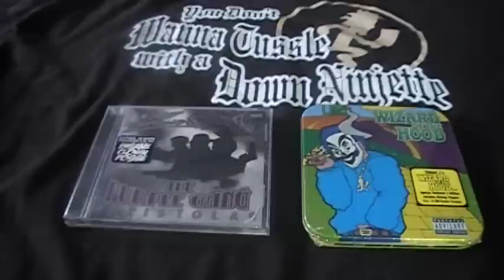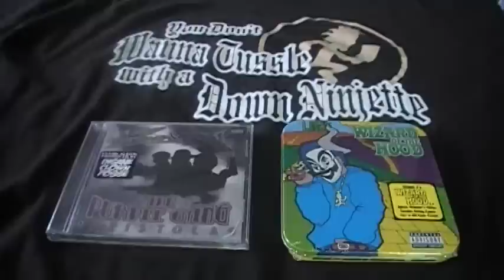Rise Of The Underground cd giveaway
RULES
2. Live in the U.S